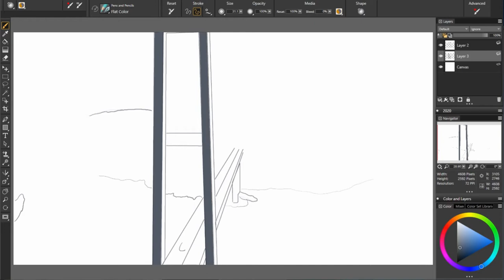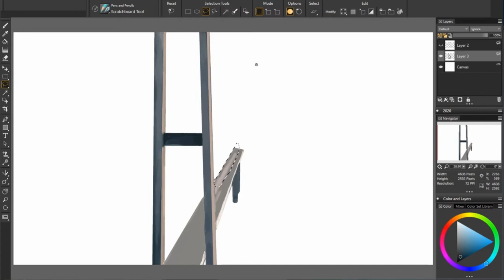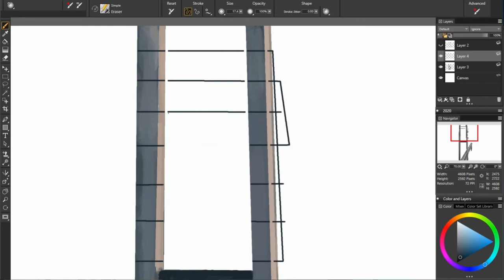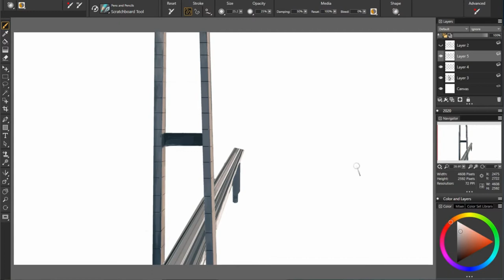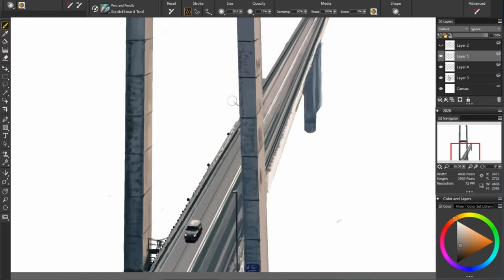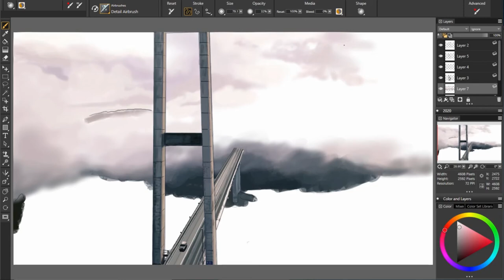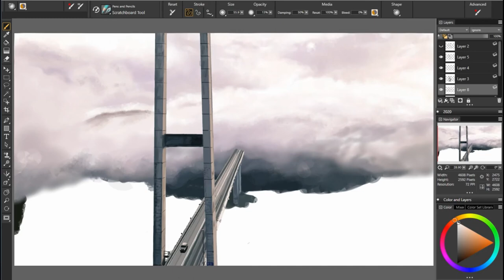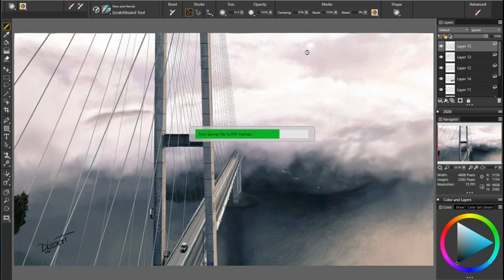30. "Bridge Into Fog" Easy Four Step Method Digital Painting Tutorial by David Luebbert